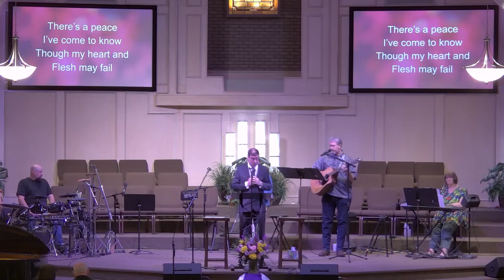March 31, 2024 - He Will Swallow Up Death For All Time - Isaiah 25:6-9 - Bob Dean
Valwood Park Church YouTube Channel